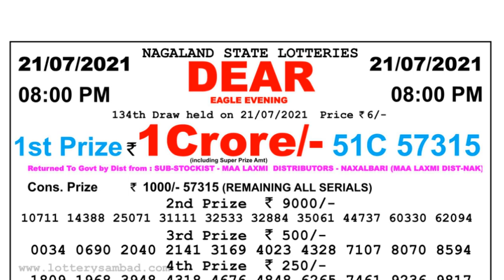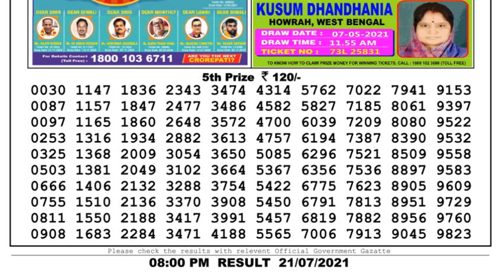Lottery Sambad Lottery Live 8pm 21.07.21 Dhankesari Lottery Result